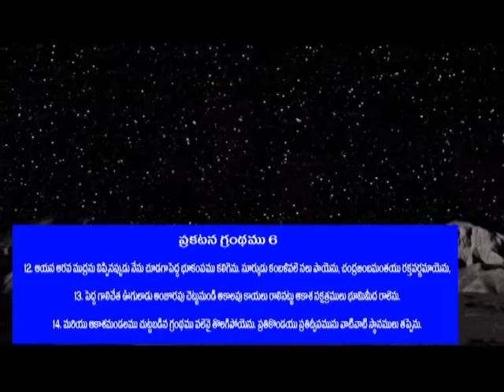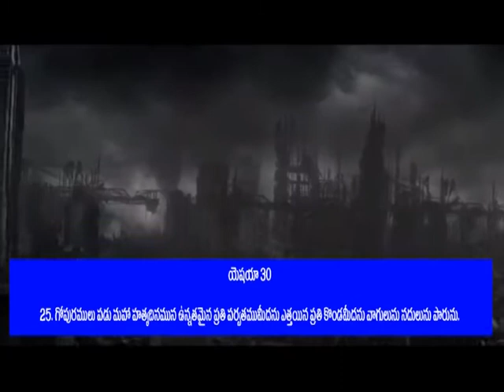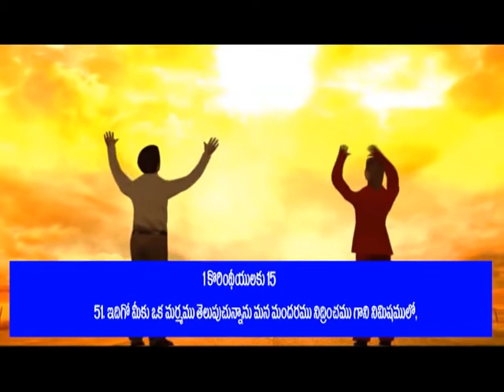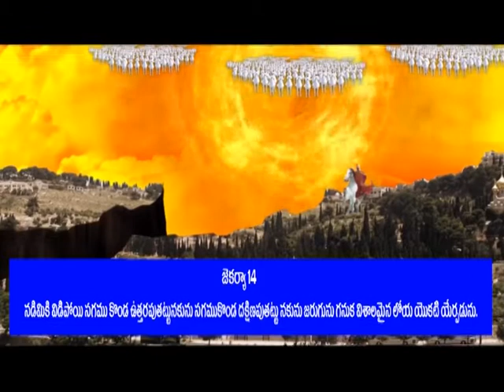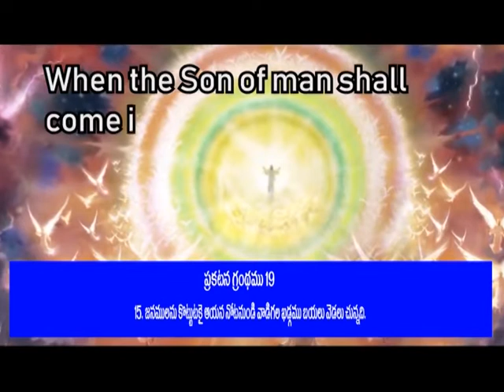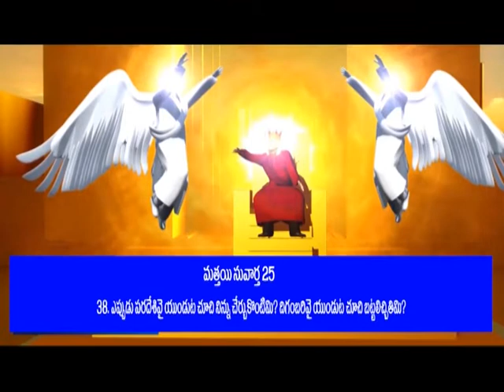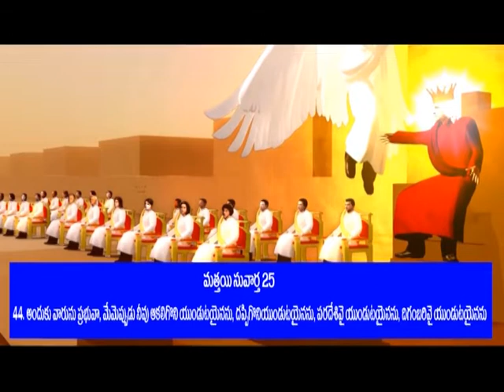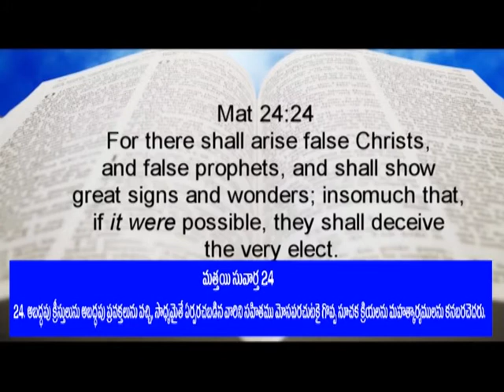The Second Coming of Christ | Pastor Gali​ Gangaraju's Latest Message | Subhavaartha TV